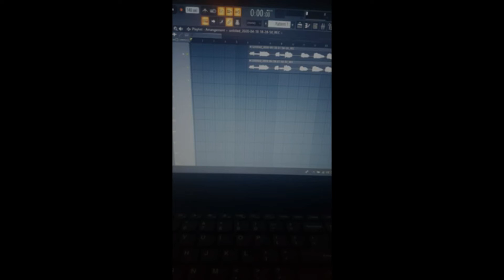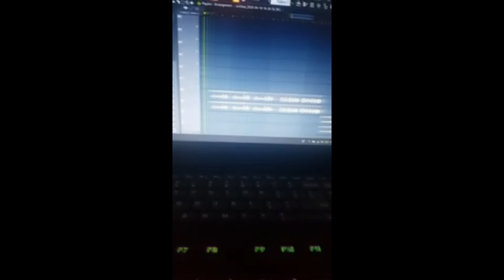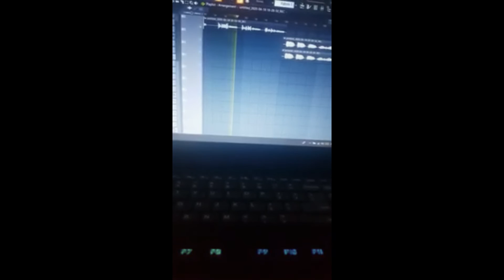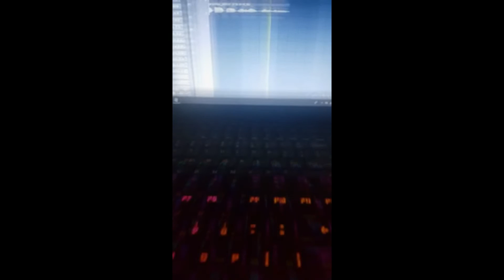AsianBoyy - Demons In My Mind (Vertical Video)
Official Music for "Demons In My Mind" by AsianBoyy.